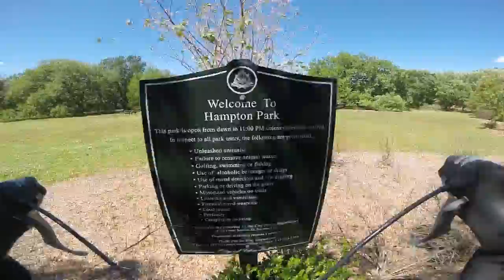Bill Murray at it again Topher Vlog 15.